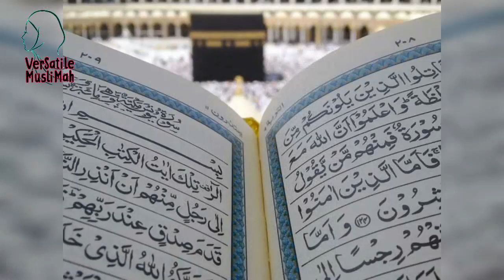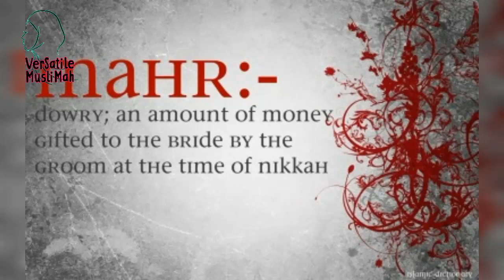ہمارے نبی پہ لگائے گئے الزامات | حضرت صفیہ سے زبردستی نکاح؟ Prophet's Marriage to Saffiyah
اسلام علیکم بھائیوں اور بہنوں اج ہم اللہ کے نبی کی زندگی کے ایک متنازعہ پہلو کے بارے میں جانتے ہیں MuslimahProud whoismuhammed اج ہم رسول کی شفقت اور محبت کے متعلق جانیں گے
انہوں کبھی کسی دوسرے کے کیے کی سزا کسی اور کو نہیں دی
پلیز میرے چینل کو سبسکرائیب کریں اور میری وڈیوز کو شئیر کریں صدقہ جاریہ کے طور پر :)